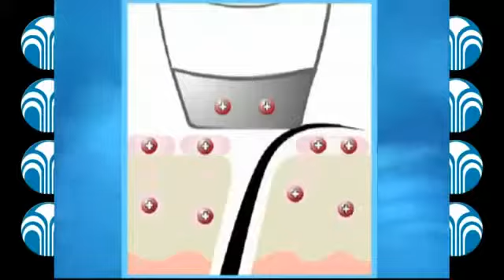Nu Skin Huy Hanh Galvanic Spa II Application VN flv YouTube